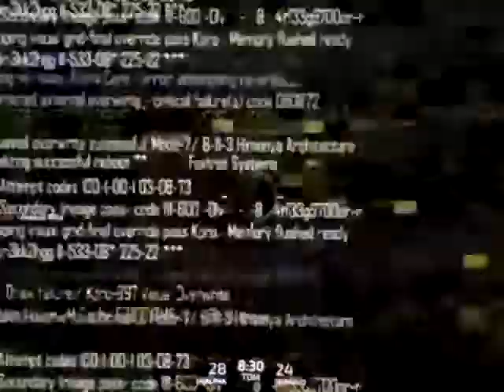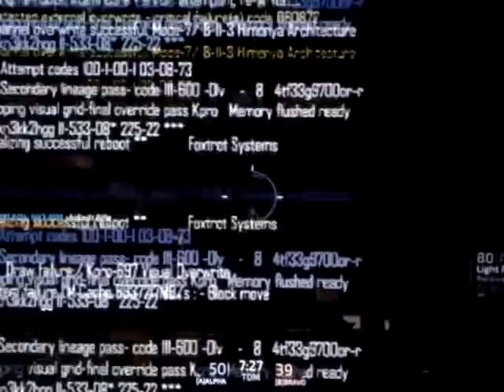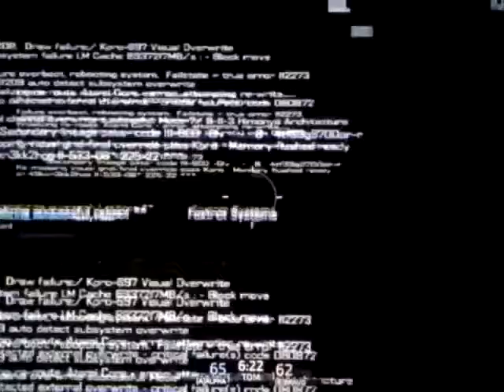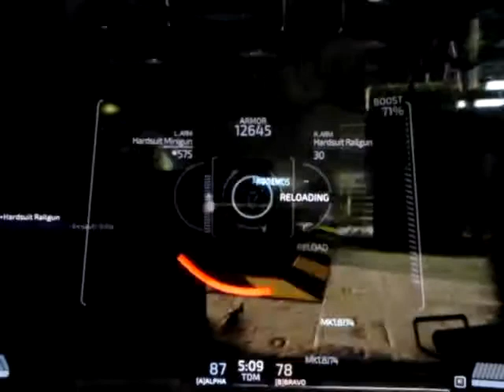Blacklight: Retribution PS4 - Practice TDM @ HeloDeck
Getting warmed up with the Bots in Blacklight: Retribution, a Free (yes,FREE) to play shooter by Zombie Studios that looks a lot like CoD: Advanced Warfare, However there are no licensed gun runs at 60FPS using A modified version of Epic Games' famed Unreal Technology, and smarter zombies in OnSlaught mode.

Please note that this was played on a friend's PS4 account (TJ_NJ) and not my own (Xevious4).